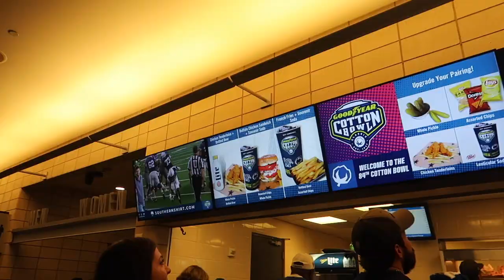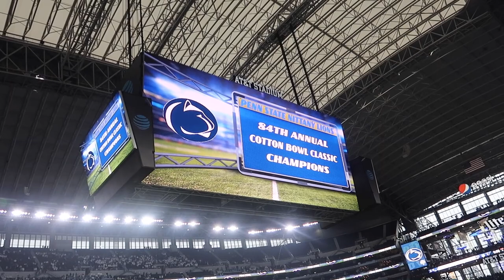Penn State Vs Memphis Cotton Bowl Championships| My First Cotton Bowl Vlog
I went to the Cotton bowl championships for the first time!! I hope you all enjoy this video :)